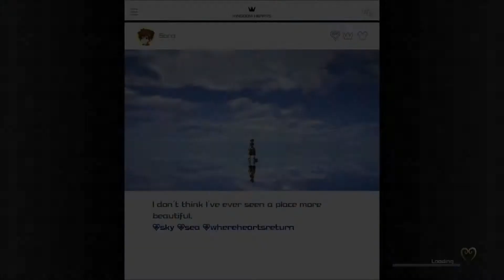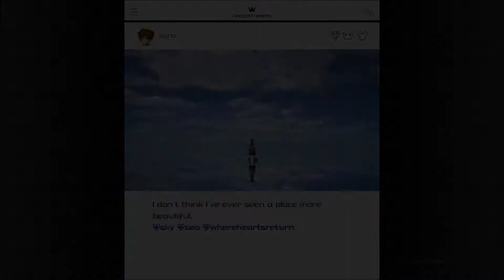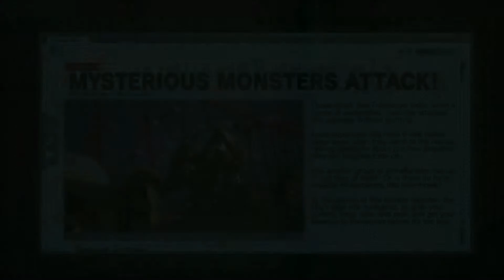Kingdom Heart 3 (Episode 28, San Fransokyo)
You have been waiting for BigHero6 World and we're finally here!